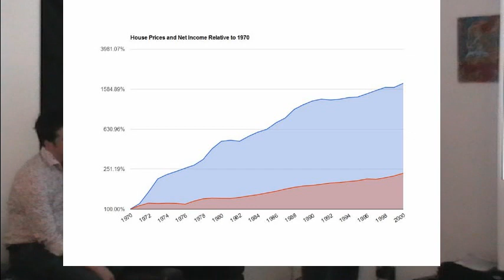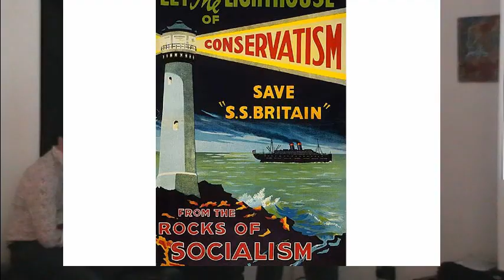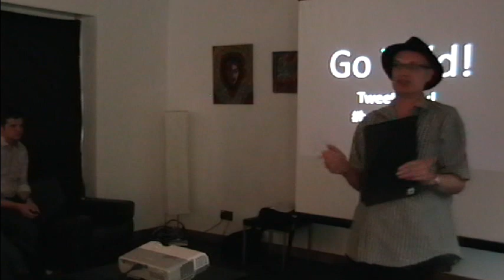Dan Ladds at Betta Kultcha Huddersfield 1